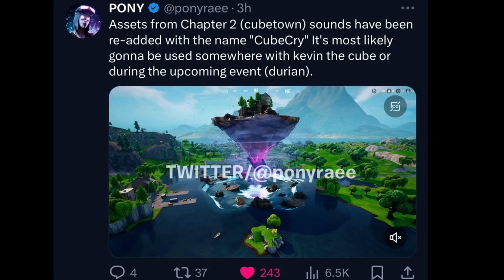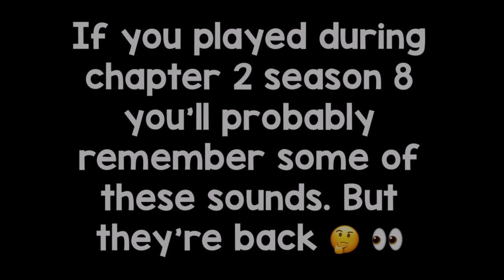Fortnite OG - Intense Sounds of THE CUBE during the Durian END EVENT! (CHAPTER 1) Showcase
Apparently Chapter 2 assets of CUBE TOWN were added in v27.10. This will very much likely be used during the Durian LIVE EVENT!

Please consider using code ‘Axomious’ In the Fortnite item shop 🎁 if you want to support me!